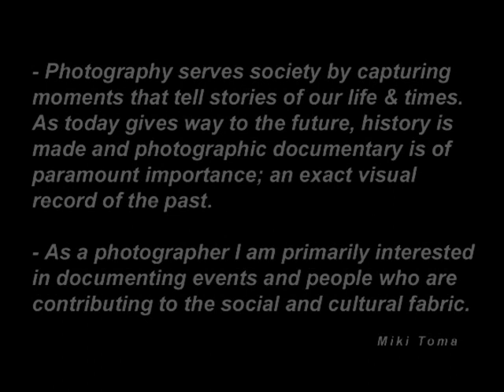Portfolio Miki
This is an animation I made while learning how to create animations in 3D Studio Max.  I used Photoshop and Video Editing Software also.  I did learn a bit.  Self taught but I did a number of good tutorials ...